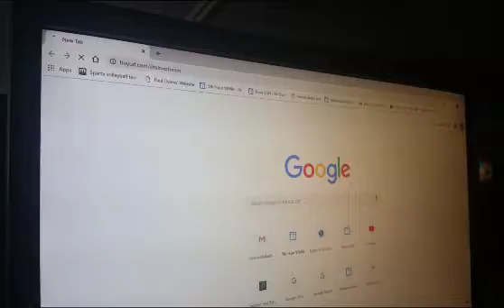Sparta High School Spartan News LIVE